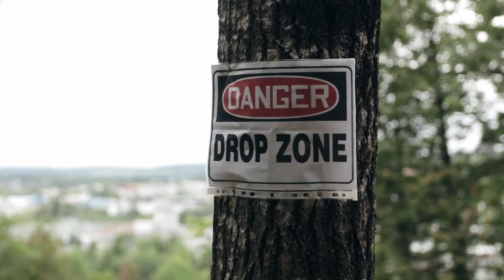BTS ''Mountain bike edit 2020" | vlog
here is the bts of my last edit, we had some fun all together as you can see and I hope you enjoy it!
I'll try to document more of those days in the near future.

Shoot out  to Andy for helping me filming some of the scenes!

Life is outdoor🌴

song:
Thing in my mind - The New Fools
MOINS